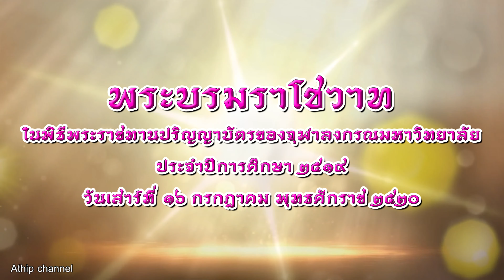พระบรมราโชวาท รัชกาลที่ 9 ในพิธีพระราชทานปริญญาบัตรของจุฬาลงกรณมหาวิทยาลัยประจำปีการศึกษา ๒๕๑๙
พระบรมราโชวาท
พระบาทสมเด็จพระบรมชนกาธิเบศร มหาภูมิพลอดุลยเดชมหาราช บรมนาถบพิตร
ในพิธีพระราชทานปริญญาบัตรของจุฬาลงกรณมหาวิทยาลัย
วันเสาร์ที่ ๑๖ กรกฎาคม พุทธศักราช ๒๕๒๐

ข้าพเจ้าและพระราชินีมีความยินดี ที่ได้มาร่วมในพิธีมอบปริญญาบัตรของจุฬาลงกรณมหาวิทยาลัย
อีกวาระหนึ่ง ขอแสดงความชื่นชมด้วย ที่ทุกคนได้รับเกียรติและความสำเร็จในการศึกษาครั้งสำคัญครั้งนี้
เมื่อคราวก่อน ข้าพเจ้าได้พูดถึงความคิดเห็นหรือทัศนคติของบุคคลในสิ่งต่างๆ ว่าย่อมจะเปลี่ยนแปลง
ไปได้เสมอ เพราะมีสภาพการต่างๆ เป็นตัวปรุงแต่ง เมื่อความจริงเป็นดังนั้น จึงควรอย่างยิ่งที่จะถือเอา
ประโยชน์จากความคิดเห็นที่เปลี่ยนแปลงอยู่เสมอนั้นให้ได้มากที่สุด เมื่อจะลงความเห็นหรือจะทำการสิ่งใด
ควรจะย้อนไปดูว่า ได้เคยคิดเคยเห็นในสิ่งนั้นมาแล้วอย่างไรบ้าง แล้วนำมาพิจารณาเทียบเคียงกัน
ดูด้วยเหตุผลและความละเอียดรอบคอบ โดยปราศจากอคติ เพื่อเลือกสรรแต่ทัศนะที่ถูกต้อง
มาเป็นหลักการในการลงความเห็นและการกระทำของตน ผู้ใดถือปฏิบัติตามนัยนี้ได้โดยเคร่งครัด
ผู้นั้นจะประสบความสำเร็จและความเจริญในชีวิตและกิจการทั้งปวง
ความเคร่งครัดหมายความถึงความระมัดระวังมั่นคง ที่จะปฏิบัติการให้เที่ยงตรงครบถ้วน
ตามแบบแผนและหลักเกณฑ์ที่ได้วางไว้ แบบแผนและหลักเกณฑ์นั้น ย่อมต้องมีเหตุผลเป็นพื้นฐาน
และเหตุผลที่จะทำให้พื้นฐานมั่นคงไม่สั่นสะเทือนได้ ก็ต้องเป็นเหตุผลตามความจริงแท้ ที่ได้พิสูจน์เห็นจริงแล้ว
ด้วยความละเอียดรอบคอบ ปราศจากความลำเอียงและความหลงผิดตามอารมณ์ ผู้ที่เคร่งครัด
ตามแบบแผนที่อาศัยเหตุผลแท้และมั่นคง ย่อมสามารถติดตามกระบวนการของเหตุผล ซึ่งเชื่อมโยงกันตลอด
ทุกแง่มุมขั้นตอนได้อย่างสะดวกสบายมาก จึงปฏิบัติการทั้งปวงได้โดยกระจ่างใจ เบาใจ มั่นใจ
และมีประสิทธิภาพ เปรียบเหมือนคนที่ยืนบนพื้นที่ราบเรียบและแน่นหนา ย่อมทรงตัวให้ตรงอยู่ หรือขยับเขยื้อน
ตัวไปทางไหน ๆ ได้ตามความประสงค์ ไม่มีพลาดพลั้ง แต่ถ้าเหตุผลที่จะนำมาเป็นพื้นฐานมิใช่เหตุผล
ที่ถูกที่แท้ หากเป็นแต่เหตุผลตามอารมณ์ ตามความลำเอียงและหลงผิดแล้ว ก็หาเป็นพื้นฐานที่หนักแน่น
มั่นคงมิได้เลย ผู้ที่ปฏิบัติการบนพื้นฐานอันคลอนแคลนเช่นนี้ ย่อมไม่มีความมั่นใจ สบายใจ
เพราะไม่สามารถดำเนินตามกระบวนการของเหตุผล จำเป็นต้องตั้งเหตุตั้งผลใหม่ด้วยการบิดเบือนความจริง
ต่อสู้ขัดขวางความจริงอยู่ร่ำไป เพื่อให้คล้อยตามอคติและอารมณ์ชั่วแล่นของตน แทนที่จะทำสิ่งใด
ได้อย่างคล่องใจและแน่ใจ ก็จะกลับมีแต่ความขัดข้อง กดดัน คับแค้น และขึ้งโกรธ เพราะทำให้สำเร็จ
ดังใจตัวไม่ได้ กล่าวสั้นก็คือมีความเครียดหรือเคร่งเครียดอยู่ตลอดเวลา เปรียบเหมือนคนที่ยืนอยู่บนพื้นดินเลน หรือในเรือที่โคลง ย่อมทรงตัวหรือขยับตัวอย่างเหน็ดเหนื่อยเมื่อยล้า แสนลำบาก เพราะต้องคอยเลี้ยงตัว
มิให้ล้มคว่ำอยู่ตลอดเวลา ข้าพเจ้าจึงใคร่จะขอให้บัณฑิตหยิบยกเอาเรื่องความเคร่งครัดกับความเคร่งเครียด
ดังกล่าว ขึ้นพิจารณาให้เข้าใจ ก่อนที่จะออกไปสร้างความเจริญก้าวหน้า เพื่ออนาคตของตนเองและชาติ
บ้านเมืองต่อไป
ขออวยพรให้บัณฑิตใหม่ประสบแต่ความสุข ความสำเร็จในชีวิต มีความก้าวหน้ารุ่งเรือง
ในหน้าที่การงาน และขอให้ทุกท่านที่มาประชุมพร้อมกันในพิธีนี้ มีความสวัสดีจงทั่วกัน.

ขอขอบคุณสำเนาไฟล์เสียงจาก พิพิธภัณฑ์และหอจดหมายเหตุ กรมประชาสัมพันธ์